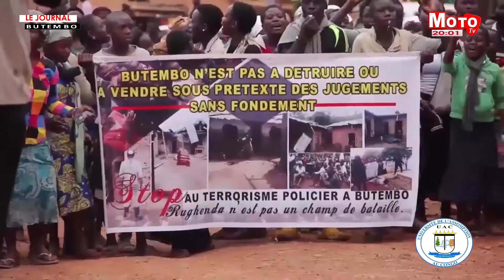MOTO TV, Le journal du 29 octobre 2020